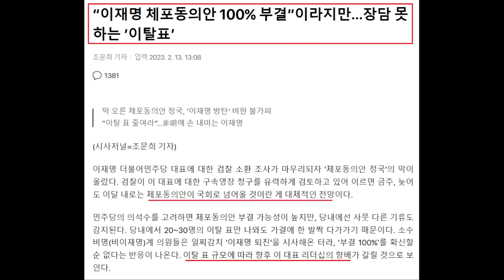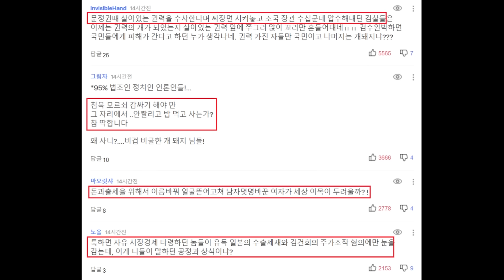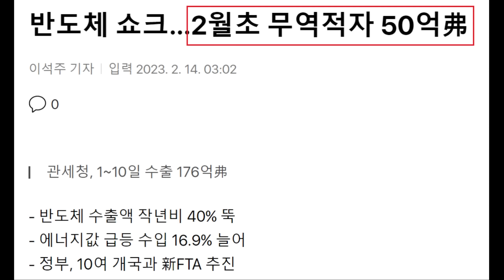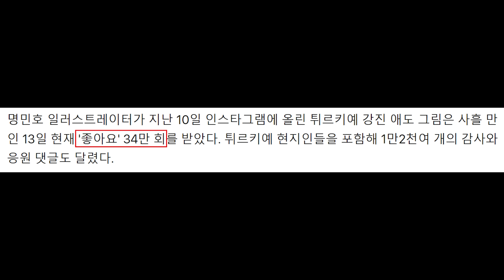대통령실 '말장난' 실패했다!! 법원 판결문, 김건희 리스크 확산 "윤석열 지지율 하강 곡선.. 힘 못 받는 개혁정국 조성" - 튀르키예 강진, 한국과의 연대 담은 그림 화제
영상 설명 : 대통령실 김건희 특검 말장난 실패, 김건희 리스크 확산, 튀르키예 강진 한국과의 연대 담은 그림 화제 등을 요약해봤습니다.

MBC - 판결문에 '김건희' 37번‥"김건희 계좌로 48번 주가조작"

◀ 앵커 ▶

김건희 여사가 연루됐다는 의혹이 제기된 도이치모터스 주가조작 사건에 대해 지난주 법원이 유죄로 판결을 내렸는데요.

MBC가 당사자 실명이 적시된 판결문을 입수해 분석했습니다.

검찰 조사 한번 받지 않은 김건희 여사 이름이 판결문에 모두 37번 언급됐습니다.

특히 법원은 김 여사 계좌 3개가 주가조작에 동원됐고, 이 계좌로 이뤄진 거래 중 48건이 유죄로 인정된다고 못박았습니다.

김지인 기자가 보도합니다.

◀ 리포트 ▶

지난 2010년 11월 4일, 주가조작 세력이 관리하던 두명의 계좌에서, 도이치모터스 주식을 팔겠다는 주문이 나옵니다.

김건희 여사의 미래에셋증권 계좌에서 이 주식들을 사들입니다.

"10만 주 받았음. 두 사람한테 5만 주씩 뺏었음"

주가조작 일당 사이 문자가 오고 갔습니다.

법원은 '통정매매' 즉, 미리 짜고 주고받은 거래라며, 유죄로 인정했습니다.

MBC가 실명이 적힌 도이치모터스 주가조작 1심 판결문을 확보해 분석했습니다.

김 여사 이름은 모두 37번 등장했습니다.

공소시효가 유효한 2010년 10월 이후, 도이치모터스를 거래한 김 여사 계좌는 4개.

법원은 이 중 세 개가 시세조종에 쓰인 계좌라고 못 박았습니다.

주가조작 일당의 문자내용, 주식 내역이 정리된 '김건희'라는 제목의 엑셀파일 등이 그 근거가 됐습니다.

법원은 이들 계좌로 모두 48건의 시세조종, 즉, 주가조작 거래가 있었다고 인정했습니다.

2010년 11월 3일, 최은순 명의 계좌에서 내놓은 주식을 김건희 명의 미래에셋 계좌가 사들였는데, 이 거래 역시 유죄로 인정됐습니다.

모녀의 계좌가 동시에 쓰인 겁니다.

도이치모터스 주가조작에는 91명 명의 157개 계좌가 동원됐습니다.

재판부는 "공소시효가 지난 1단계 작전과, 유죄로 인정된 2단계 작전에 연속적으로 위탁된 계좌는 김건희, 최은순 명의 계좌 정도"라고 적었습니다.

이어 "2단계 작전에서 주가조작 총괄인 '주포'가 바뀐 뒤, 권오수 회장이 김 여사 계좌를 넘긴 것으로 보인다"고 짐작했을 뿐, 구체적인 경위를 적진 못했습니다.

대통령실은 판결문에 적시된 내용에 대해 "이미 수사 단계부터 수차례 보도된 내용으로, 추미애·박범계 법무부 장관 시절에도 기소조차 못했던 사안"이라는 입장을 밝혔습니다.

[오영환 원내대변인 서면브리핑]

■ 김건희 여사의 주가조작, 법원의 판결문까지 부정할 순 없습니다

김건희 여사 주가조작의 진실이 하나씩 드러나고 있습니다.

언론보도에 따르면 도이치모터스 주가조작 1심 판결문에 공소시효가 남은 2차 주가조작 시기에 김건희 여사의 증권계좌가 시세조종 등에 쓰인 사실이 적시되어 있다고 합니다.

김건희 여사의 공소시효가 살아있을 뿐만 아니라 김 여사의 계좌가 주가조작에 쓰였다는 법원의 판단입니다.

법원의 판단이 이런데도 대통령실과 국민의힘은 지금도 여전히 김건희 여사가 결백하다고 우길 것입니까? 그렇다면 이번에는 무엇을 핑계 삼을 것입니까?

국민의힘은 여전히 김건희 여사에 대한 특검 요구가 생떼 특검이라고 우길 것입니까? 대통령실과 국민의힘은 이제까지 거짓선동을 해온 것인지 분명히 답해야 합니다.

윤석열 대통령이 강조해온 공정과 상식의 잣대가 대통령의 가족과 사람들에게 적용되지 않는다면 국민 기만입니다.

백번 양보해 대통령실과 국민의힘이 진실을 몰랐다면, 지금이라도 국민께 사과하고 특검을 수용해야 합니다.

대통령실과 국민의힘이 아무리 김건희 여사의 지킴이를 자처해도 법원의 판결문까지 부정할 수는 없습니다.

시사저널 - 주가조작 판결문에 적시된 ‘김건희와 최은순’…파장 확산

서울신문 - 국민의힘 “명분 없는 ‘김건희 특검’… 웃음만 나와”

경향신문 - 윤 대통령 지지율 하강 곡선…힘 못 받는 ‘개혁 정국’ 조성